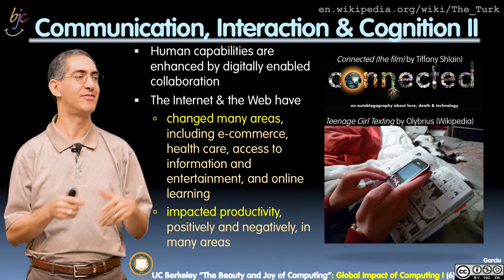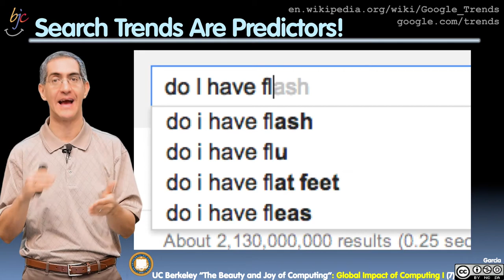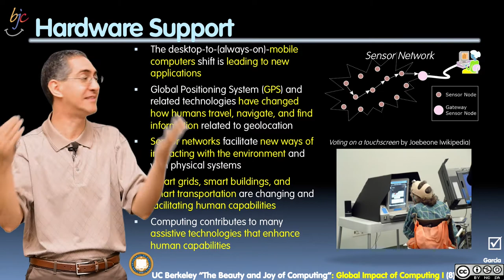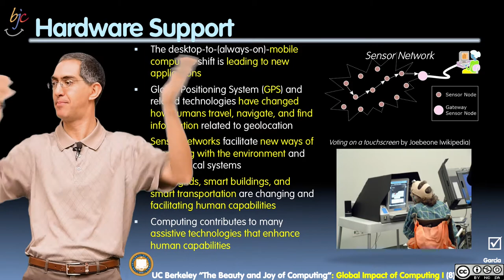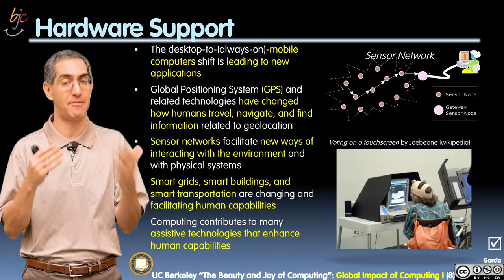[BJC.2x] Global Impact Part 2 : Communication, Interaction and Cognition Part 2